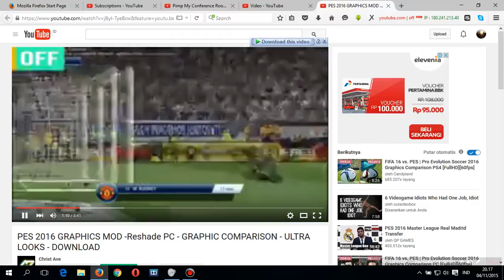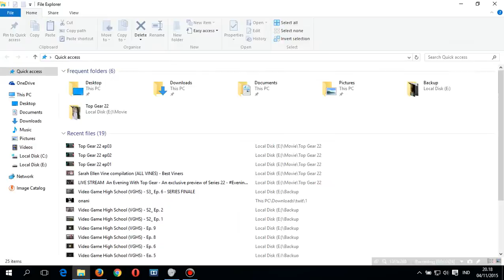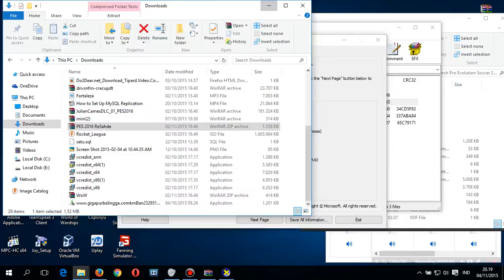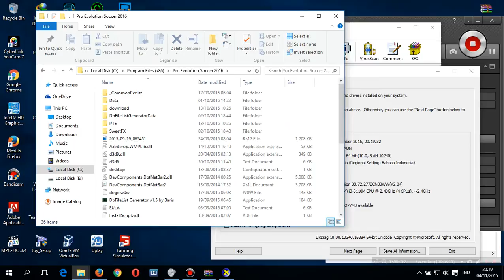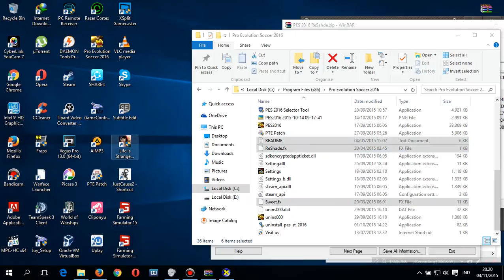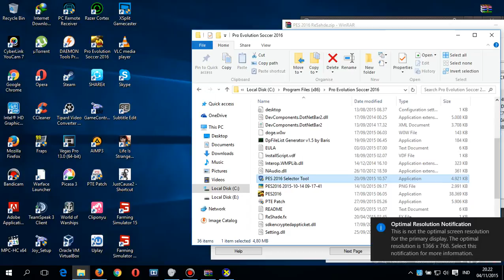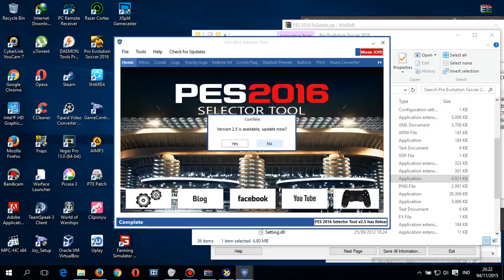How to Install Reshade | PES 2016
My spec, Intel hd 4000, intel i3 3110m, 6gb ddr3, win 10